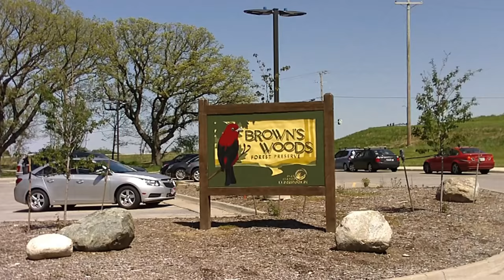Spring in Iowa: Brown's Woods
A little stroll through the Brown's Woods preserve in Des Moines at the tune of Albinoni's Adagio as performed by Alf B. Meier

The music is available through Amazon, Itunes or here on Youtube